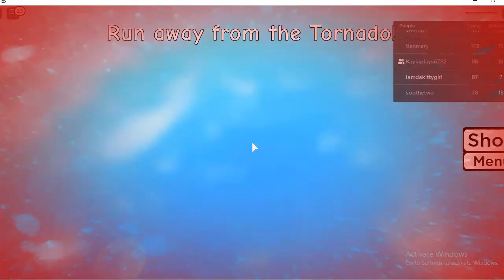PLAYING ROBLOX DO NOT PRESS THE BUTTON! {FT. MY COUSIN SISTER.